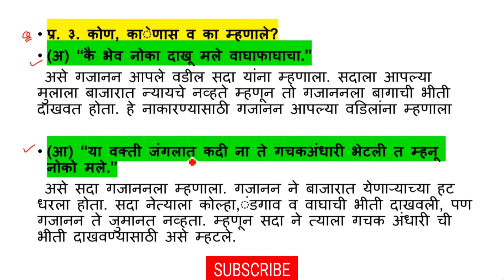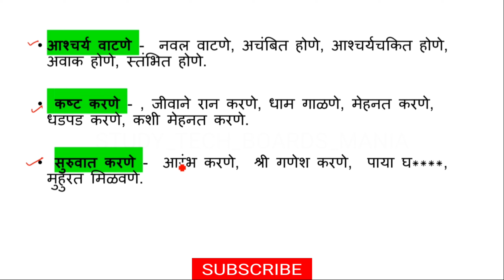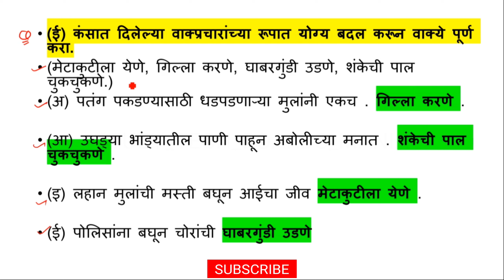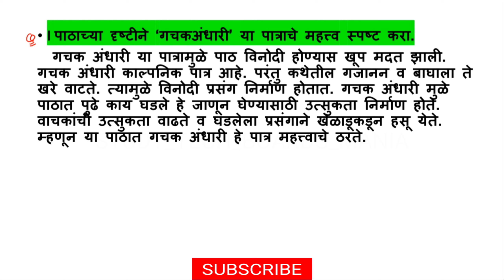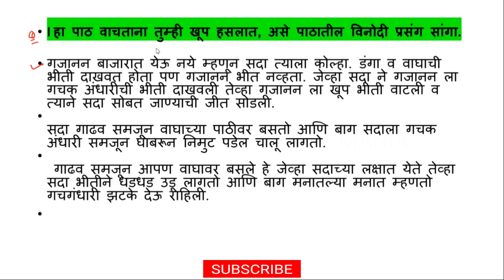८. गचकअंधारी || संपूर्ण स्वाध्याय / Complete exercise || 7th Class Marathi || Maharashtra Board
८. गचकअंधारी || संपूर्ण स्वाध्याय / Complete exercise || 7th Class Marathi || Maharashtra Board